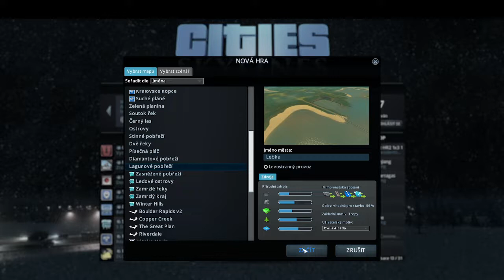Cities Skylines 1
Rozhodol som sa že natočím aj íne hry ako so točieval pred tým,a budem hrávať aj offscreen/za kamerou